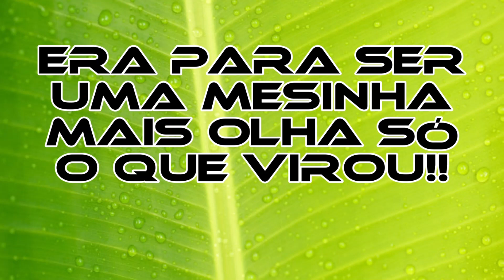Era Pra Ser Uma Mesinha Mais Confira Oque Virou- Uma Linda e Requintada Peça de Decoração!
Curso Completo Fabricar Vasinhos Para Suculentas

VC PODE TER UMA FABRICA EM SUA CASA QUE PODE RENDER MUITO DINHEIRO COM POUCO INVESTIMENTO TENHA SUA LIBERDADE FINANCEIRA OU COMPLEMENTE SUA RENDA

Aprenda a Fazer Moldes de Vasinhos de Cimento de Uma maneira Super Fácil.